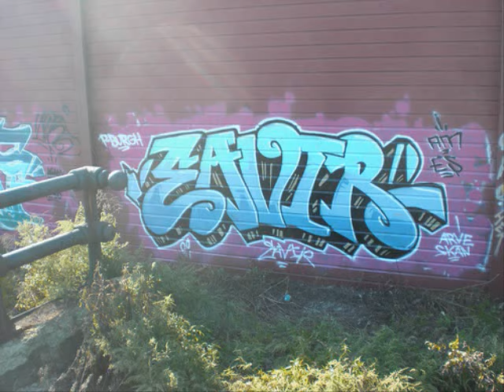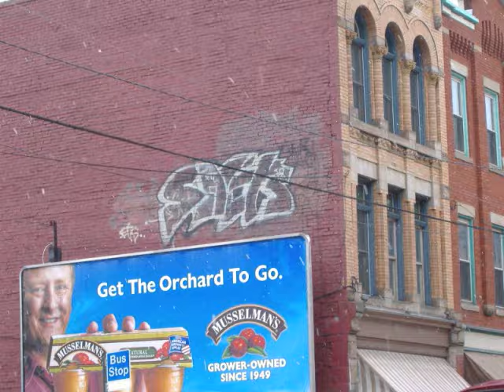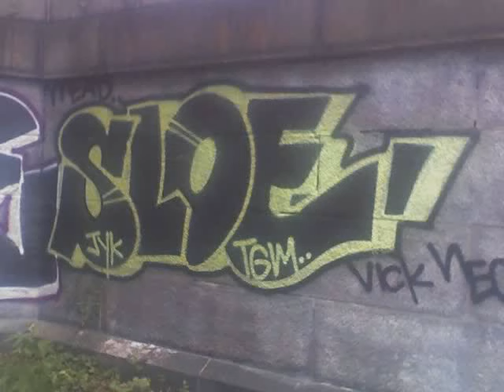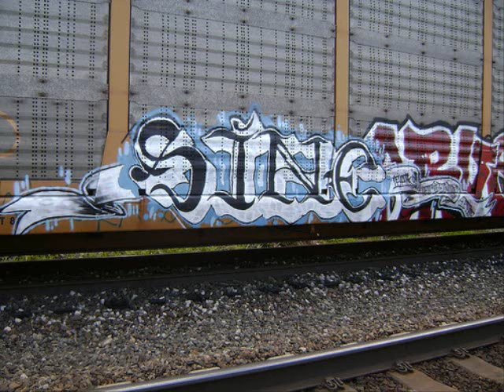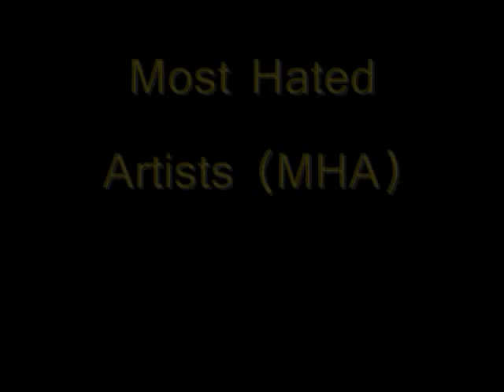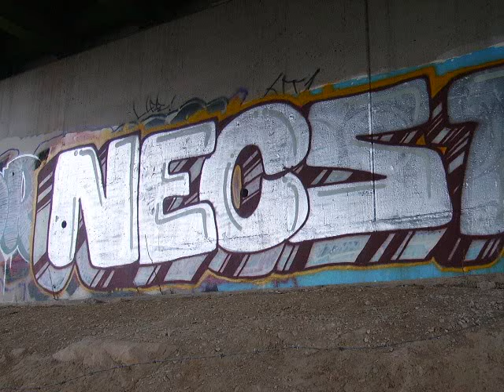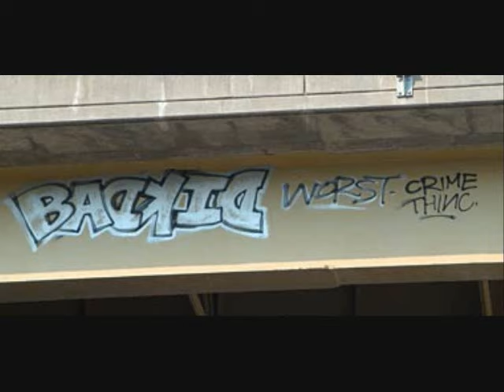Best Graffiti Crews of Pittsburgh